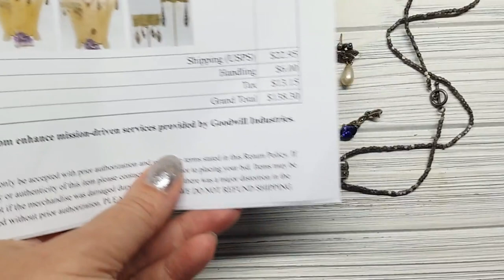Винтаж Распаковка посылки Украшения с марказитами в серебре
Очередная посылка и распаковка винтажных украшений
В этом видео наслаждайтесь серебрянными украшениями с Марказитами в стиле Арт Деко .